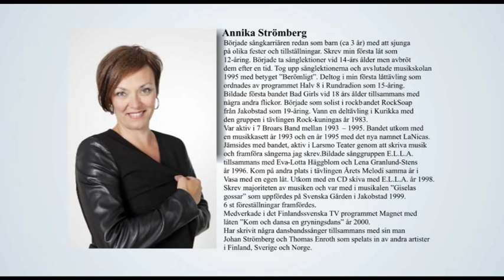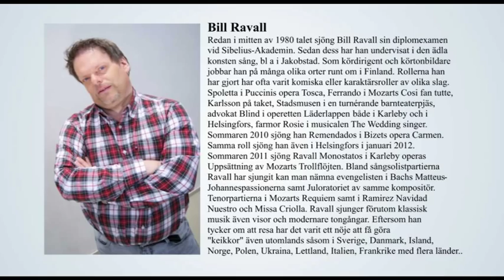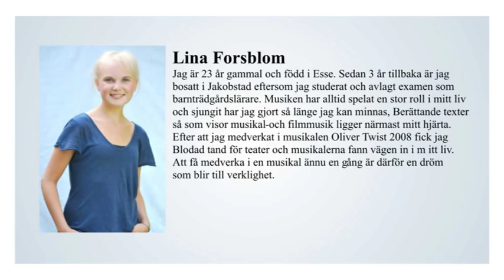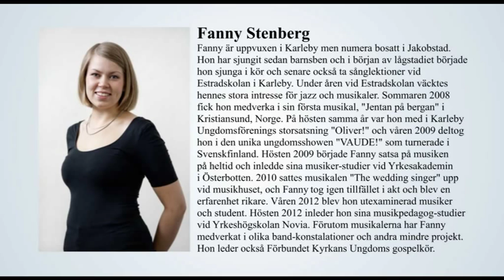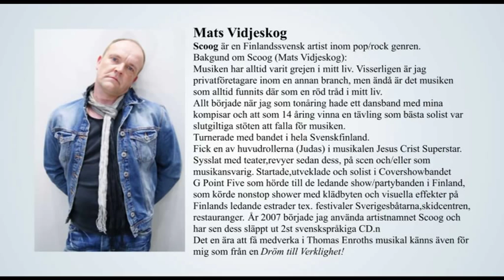Musikalen: Från dröm till verklighet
Presentation av musikalen.

-Thomas Enroth